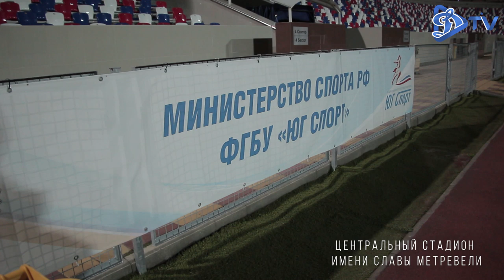Начало сборов || СОЧИ 2020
Первый сбор стартовал на побережье Черного моря. 16 января наша команда прямым перелетом прибыла в Сочи и успела провести вечернее занятие на поле.